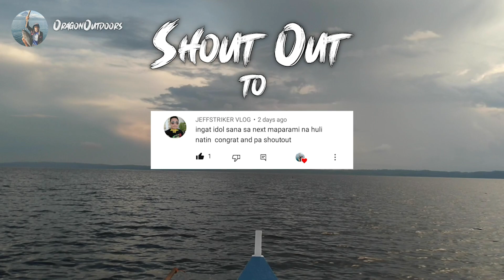NAGKAGULO ANG MGA BANGKA SA DAMI NG KAWAN NG TULINGAN | PATI PAMPASAHERONG BANGKA NAKIHABOL NA DIN